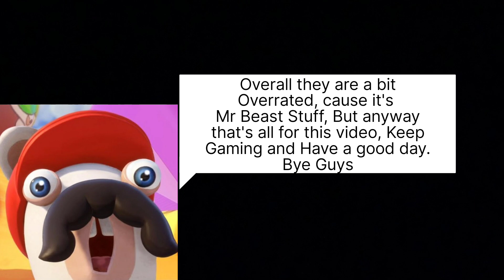Feastables Review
I tried @MrBeast 's Chocolate Bar